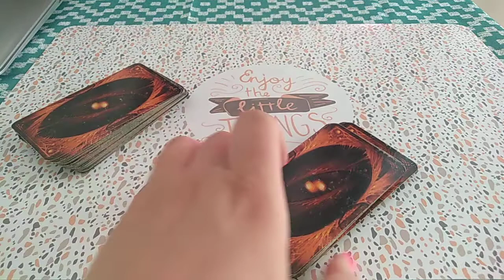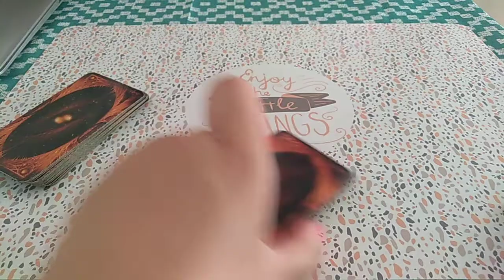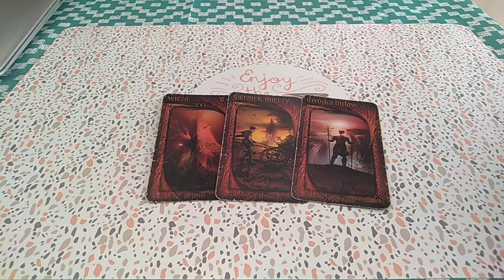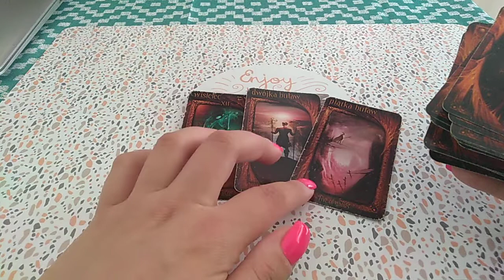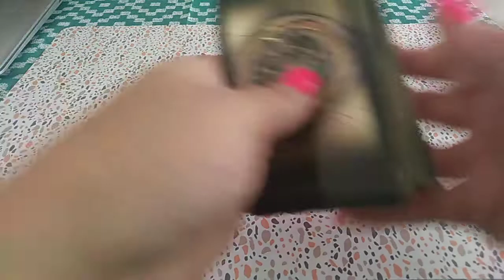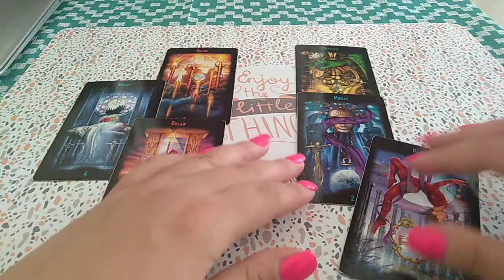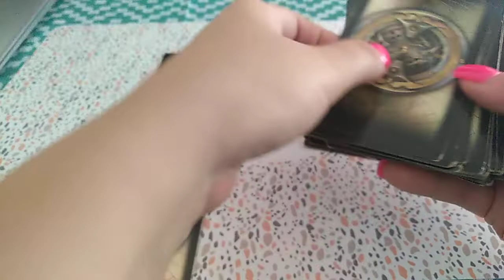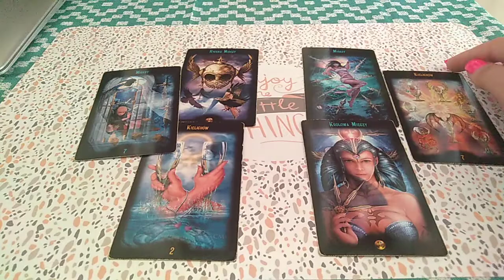Odpowiedzi na Wasze szybkie pytania nr 78 i 79 (1 pytanie za 10 zł =1 pytanie gratis) ✨✨✨